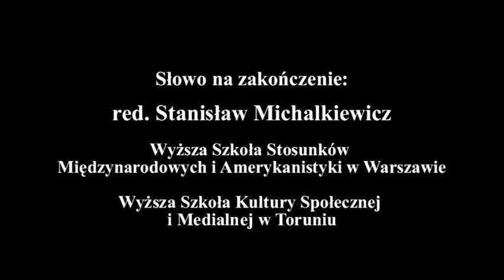Grupa Teatru Słowa 2015 (1/3) Katyń i Smoleńsk Ottawa (10-04-15)